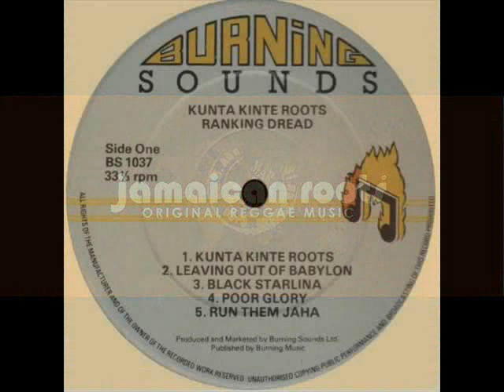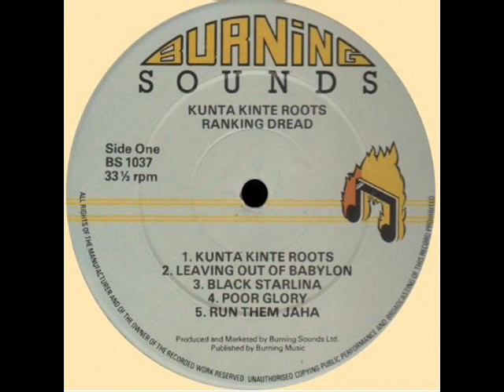Ranking Dread - Black Starlina (BURNING SOUNDS) 7".wmv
Taken from Kunta Kinte Roots LP. Available now !!!